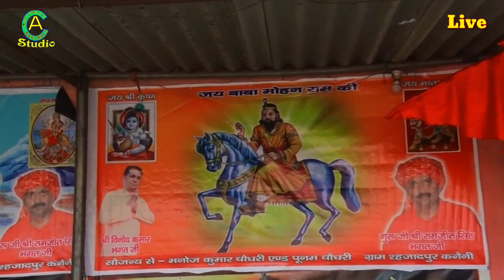कृष्ण सुदामा || कंगाली का भेष मेरा से || सिंगर आदेश भाटी || kangali ka bhesh mera se || मुरादाबाद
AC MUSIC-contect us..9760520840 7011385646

Tital- : कृष्ण सुदामा

Writer -: आदेश भाटी

Song -: कंगाली का भेष मेरा से

Singer - : आदेश भाटी

निर्माता --: आदेश भाटी

निर्देशक --: कुनाल गुर्जर DJ

AC MUSIC Presenting Latest Haryanvi Song ,special stage Ragni .holi gayan,rasiya,Ragni,Bhajan, Shyam Bhajan,Mata Bhajan,The best collection of Haryanvi DJ songs & Haryanvi-Ragni on our channel.